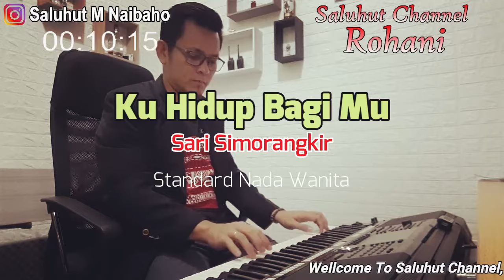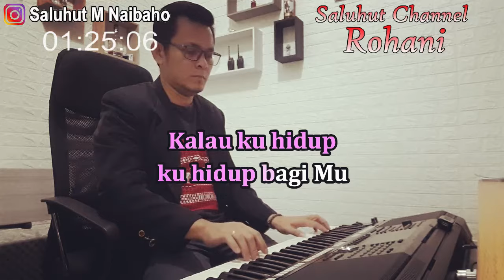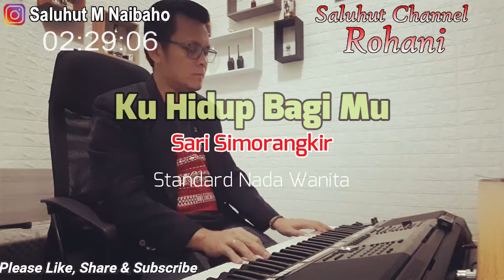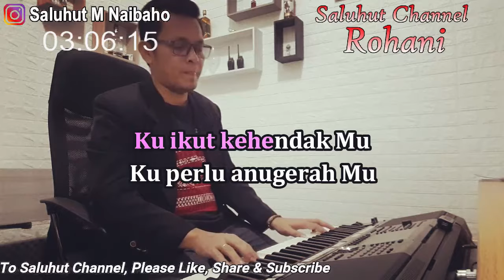KU HIDUP BAGIMU ll KARAOKE ROHANI ll SARI SIMORANGKIR ll NADA WANITA D=DO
Ku Hidup BagiMu
Sari Simorangkir

Yesus Kau kebenaran
Yang menyelamatkan ku
Kau memberikan ku hidup
Dan pengharapan
Ku ikut kehendakMu
Ku perlu anugerahMu
Ku nyatakan janji ku kepadaMu
Kalau ku hidup, ku hidup bagiMu
Hatiku tetap, tetap menyembahMu
Dunia tak bisa menjauhkan ku
Dari KasihMu
Selama ku hidup, ku hidup bagiMu
Mata ku tetap, tetap memangdangMu
Dari KasihMu